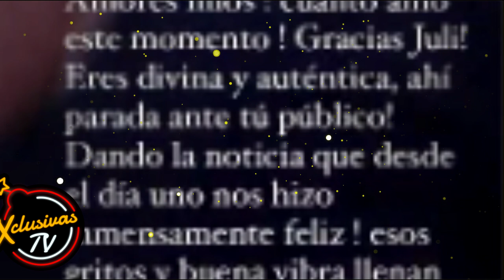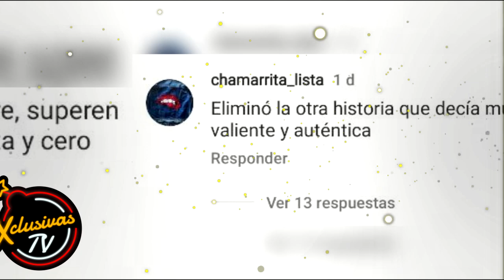Mamá de Christian Nodal reacciona al embarazo de Cazzu